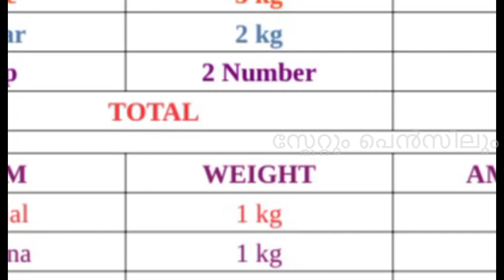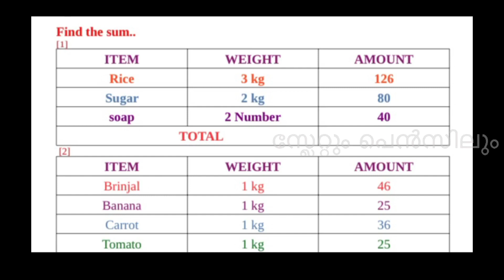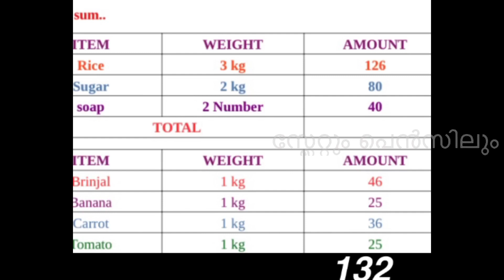STD 3WORKSHEET STD3 MATHS (ENGLISH )28 July 2020